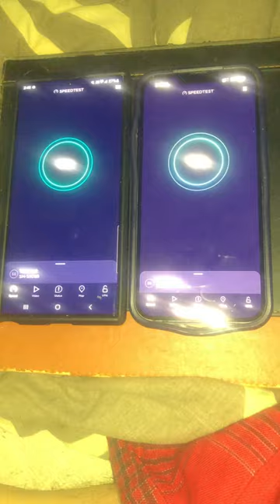5g cosmote and Nova Athens Greece Speedtest same server grnet